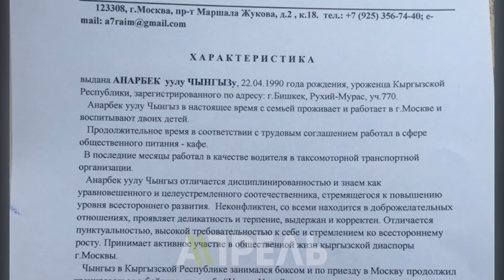Москвада 8 кишини сүзүп кеткен Чынгыз Анарбек уулу деген ким? \\ 18.06.2018 \\ Апрель ТВ